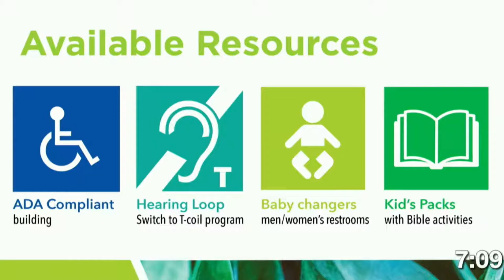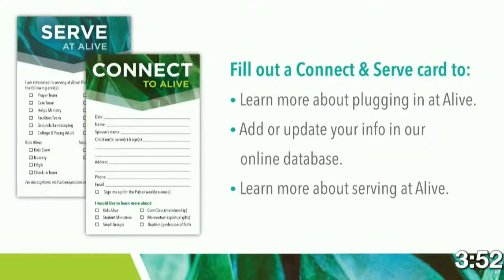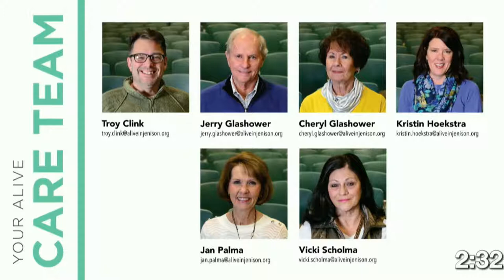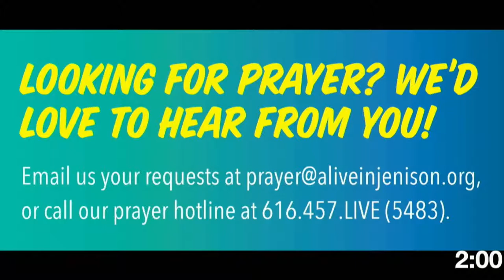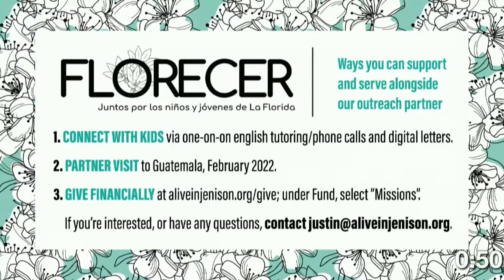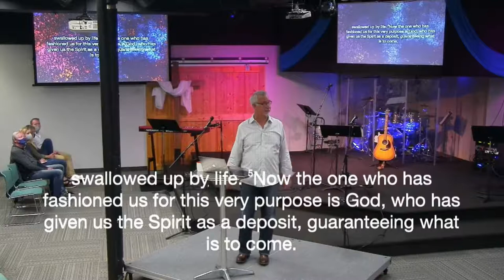April 18, 2021 Livestream